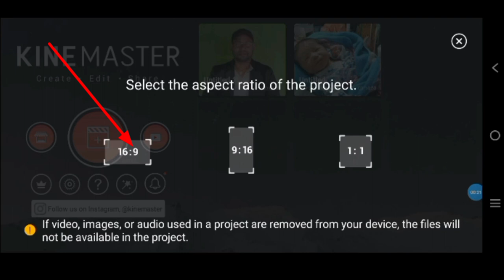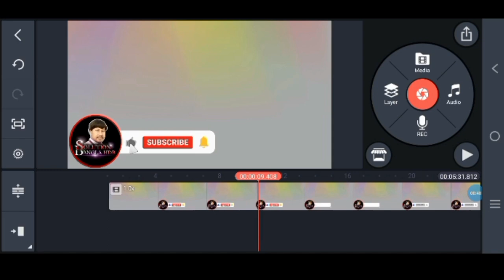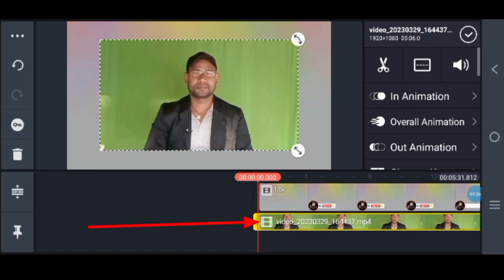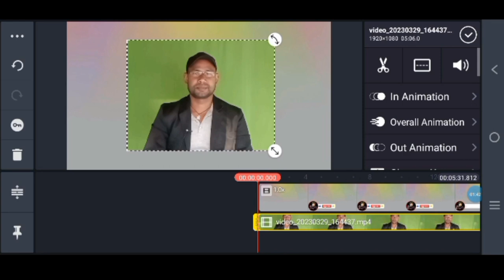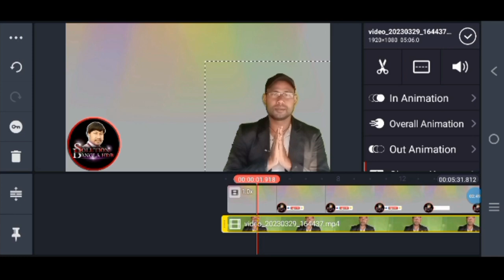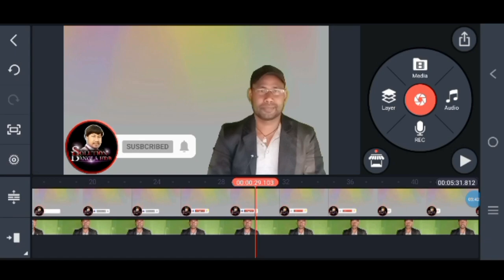remove video background | kinemaster video editing | how to change green screen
1) অবিকল শিল্পীদের মতো গান করুন

2) কারাওকে সাথে কান করুন

3) মোবাইলে থেকে গান করুন

4) স্টুডিও সমান রেকর্ড করুন মোবাইলে থেকে

5 ) ইউটুব ভিডিও আপলোড সথিক নিয়ম

6) কাইন্মাষ্টার এডিটিং

7 ) kine master tutorial

remove video
remove video background
capcut remove video
background
how to remove video
background without gree
Screen
background in canva
unscreen remove video
background
background in adobe
premiere
background in kinemaster
capcut remove video
background problem
background noise
background in filmora
croma key use
chroma key use in
kinemaster
chroma key use
chroma key use kaise kare
chroma key use vn
capcut
video background colour
change
green screen video kivabe
banabo
filmora green screen remove
kinemaster background
status
background
video background change
video background changer
editing
green sScreen video
green background video
effects hd
green background, photo
editing
green background status
change green screen
how to change green screen
background
background in premiere pro
background in kinemaster
background in photoshop
background in capcut
background in filmora
background in inshot
video background change
green screen
sky change green screen
background in vn
bangla
kinemaster video editing
2023
kinemaster video editing
green Screen
kinemaster video editing
green Screen remove
kinemaster video editing
tamil
kinemaster video editing
telugu
kinemaster video editing
kaise kare
kinemaster video editing
effects
kinemaster video editing
kannada